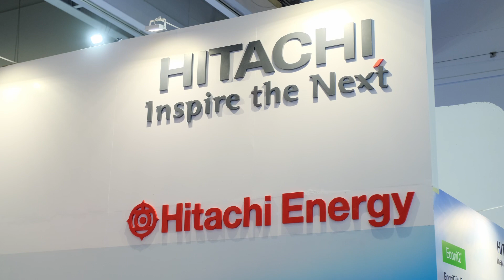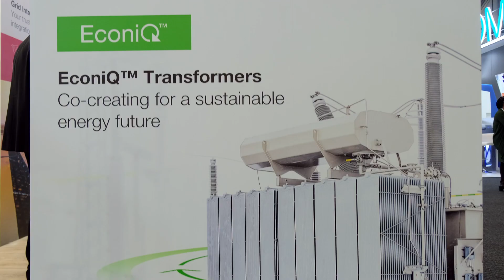Stuart Michie from Hitachi Energy on Market Developments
Stuart Michie spoke with ESI Africa on industry opportunities and the role the private sector can play in Africa's energy transition.